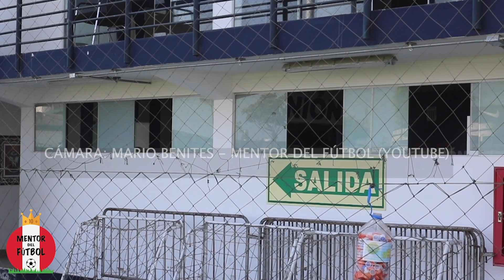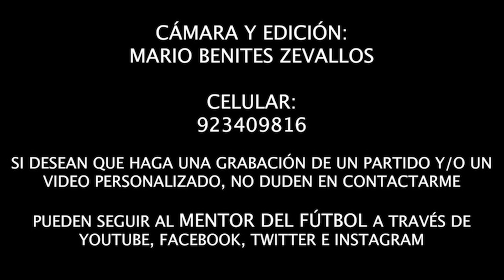24-06-2023 | ⚽🏆 COPA FEDERACIÓN 🇵🇪 ALIANZA LIMA 5-0 CIM SUB 17